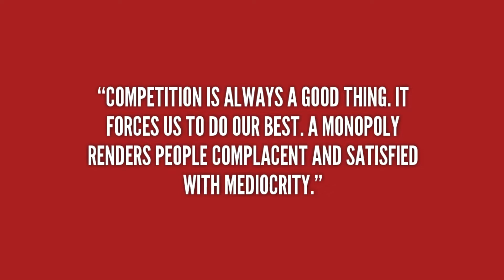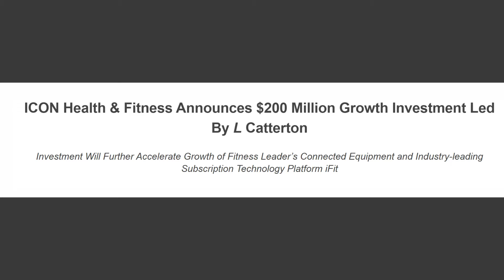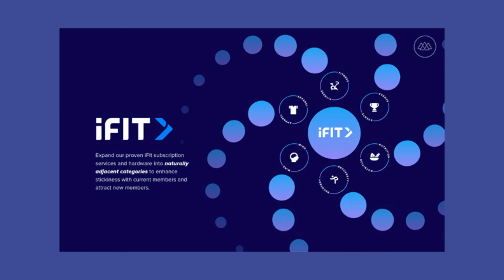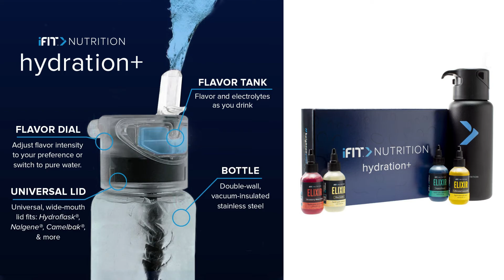iFIT Health & Fitness is Focused on 4 Pillars of Connected Fitness Ahead of IPO | Consumed Ep.139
The "Consumed" series is my take on CPG news that I find interesting throughout the week. My goal is to add commentary, dive deeper, or bring more context to topics that often do not get covered by the traditional media outlets. Consumed Ep.139 analyzes the IPO document to decide if
iFIT Health & Fitness is focused enough on the 4 pillars of connected fitness to be long-term winner in the ultra-competitive space. Did you know that the “world's first internet-controlled fitness equipment" was launched more than two decades ago? iFIT Health & Fitness pioneered the technology that drives the trending connected fitness space today. When the pandemic closed gyms across the country last year, millions of Americans purchased billions of new connected fitness equipment pieces and drove headfirst into online home workouts. iFIT Health & Fitness is the market leader in the U.S. market of large fitness equipment, so it's no wonder the company more than doubled over the last year. On 8/31/21, iFIT Health & Fitness filed its S-1 document with the SEC, which is a signal that the company plans to go public. While the exact date of the IPO wasn't set at the time of recording, the company will trade on the Nasdaq under the appropriately chosen symbol IFIT. In this podcast episode, I'll cover the founding story of Weslo Design International (that eventually became ICON Health and Fitness and now iFIT Health and Fitness) and interesting timeline highlights that span the company being owned by fitness business icons Joe and Ben Weider. Additionally, I'll explain how heated competition against newcomer Peloton Interactive is driving iFIT Health and Fitness to new levels of innovation. Fitness has always been about connection, but now digital connectivity has made new experiences and business opportunities possible. We are still in the earliest stages of connected fitness, but the long-term winners will need to be great at four different pillars (hardware, software, content, and community) and I'll explain how iFIT Health and Fitnes stacks out against the connected fitness competitive landscape. Finally, the strength of iFIT's ecosystem (especially the community) can then be highly leverageable into adjacent consumer categories, and you might recognize a major strategy it plans to utilize with iFIT Nutrition.